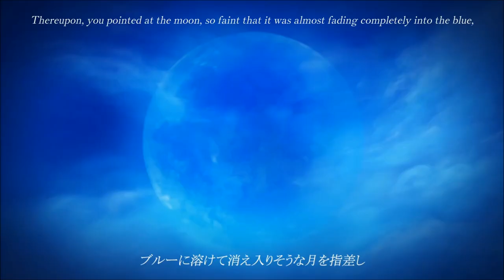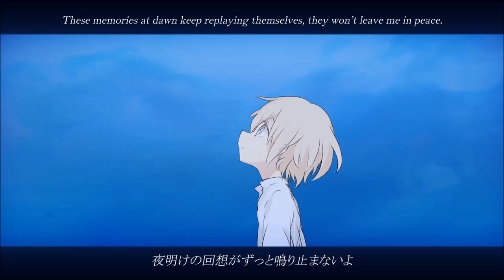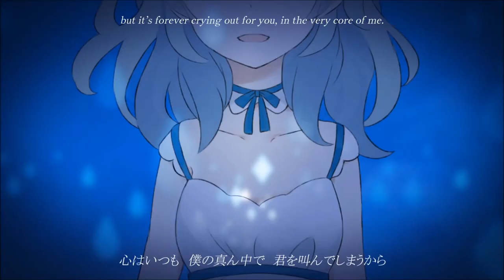Sumika - Spare Key (English Sub)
Composer: K-dash
Vocals: Sumika
Subs: Hazuki no Yume